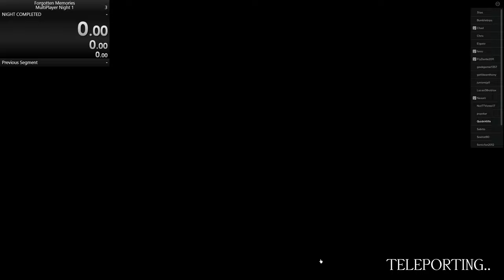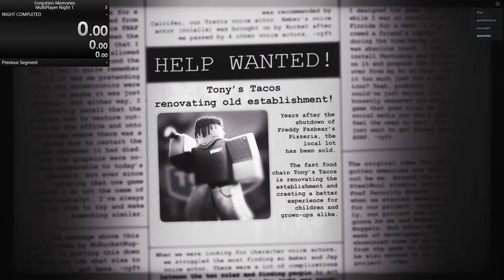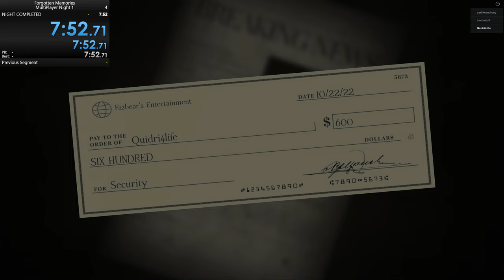Forgotten Memories SPEEDRUN MULTIPLAYER NIGHT 1 7:52:710 (To be verified)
I will try to create the speedrun.com page for this roblox game!